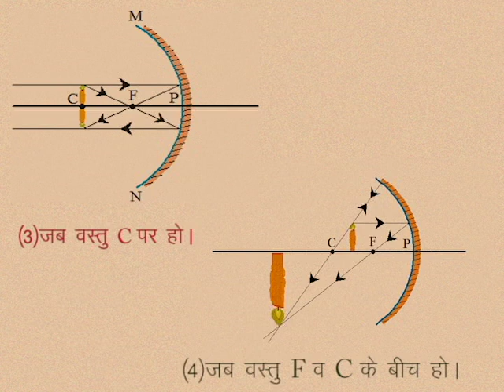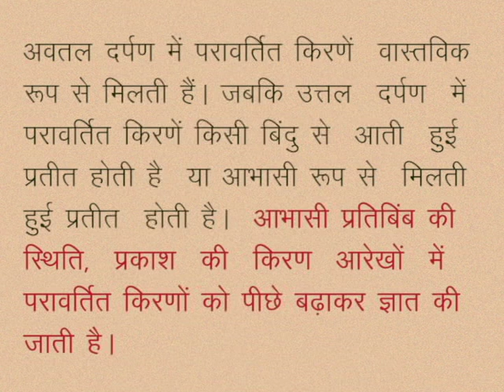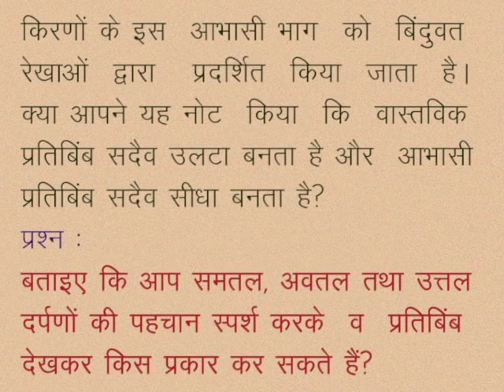CLASS 10th SCIENCE | CHAPTER -13- LIGHT: REFLECTION AND REFRACTION AT SPHERICAL SURFACES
CLASS 10th SCIENCE | CHAPTER -13- LIGHT: REFLECTION AND REFRACTION AT SPHERICAL SURFACES | RAY DIAGRAMS | ACTIVITY |